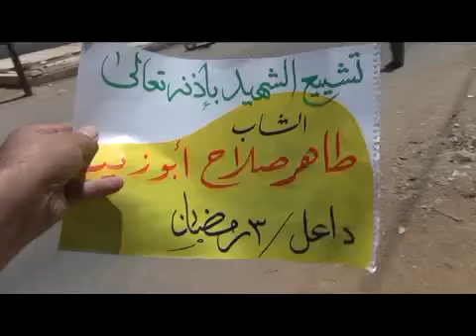شام درعا داعل تشيع الشهيد طاهر أبو زيد 22 7 2012